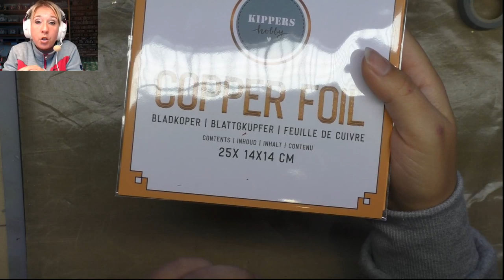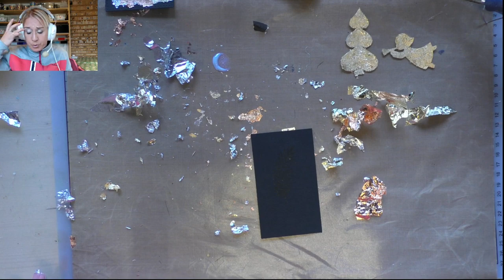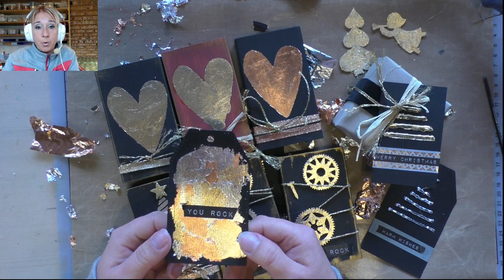Meekijken Met Martine - cadeautjes met bladgoud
Vandaag ga ik luciferdoosjes bewerken met bladgoud.
Leuk om tijdens kerst of oud en nieuw een klein cadeautje in te verpakken.